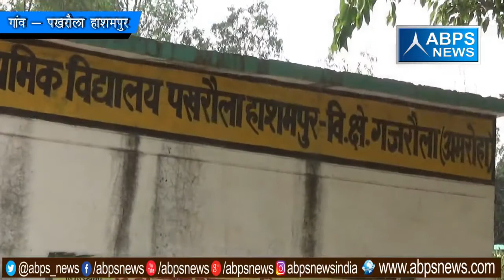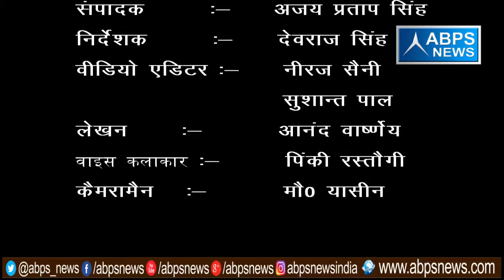गांव - पखरौला हाशमपुर , ब्लॉक - गजरौला, जिला - अमरोहा